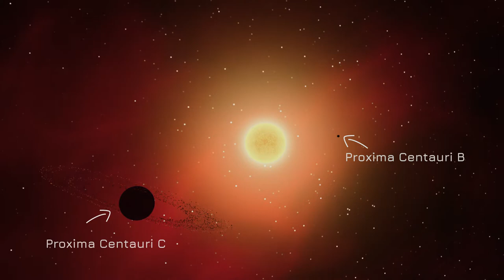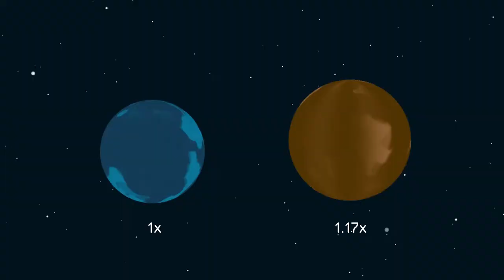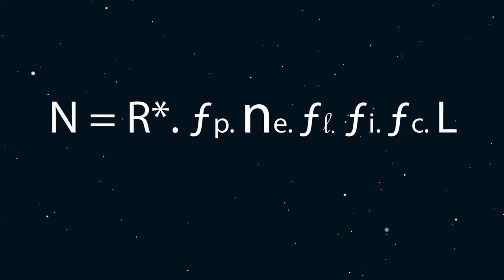Сбогом извънземни RIP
Вие сте с рубриката "Науката не спи", където ви представяме интересни новини от сферата на науката и технологиите.

В този епизод ще си говорим за извънземен живот или по-скоро за вероятността той да е бил напълно заличен още преди да сме го открили.

Наскоро учени са анализирали данни от 9 телескопа на Земята и в космоса и са засекли огромно изригване на звездата Проксима Кентавър, най-близката до нас звезда. Преди време в орбита около нея са установени 2 планети, една от които, Proxima Centrauri b, се намира в обитаемата зона на звездата и се определя като един от най-силните кандидати, където да търим живот. За съжаление, засеченото изригване, което е и най-голямото регистрирано от звездата Проксима, може тотално да е изпекло какъвто и живот и да е имало на тази екзопланета.

В епизода ще разберете:
- повече за гигантското изригване на Проксима и като цяло за избухливия нрав на този тип звезди.
- дали те са най-подходящото място да търсим живот?
- какъв е шанса всичко да е загубено за евентуалния живот на Proxima Centrauri b?

Още космически новини може да намерите на подкаста ни Ratio Weekly EP178 – Сбогом E.T.

Източници:
гигантско изригване засякога учени в най-близката звезда до Слънцето, Проксима Кентавър.
- аномален радио сигнал с източник Проксима Кентавър засечен през 2019 г.